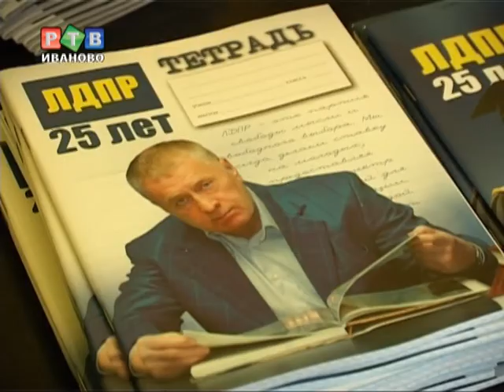Канцтовары от Жириновского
Ивановские либерал-демократы готовят маленьких горожан к школе. Посетителям степановского парка лдпровцы вручают дневники, тетради и ручки. Все естественно с атрибутикой партии. Как говорится, электорат нужно завоевывать смолоду